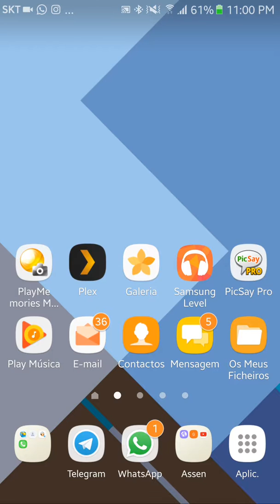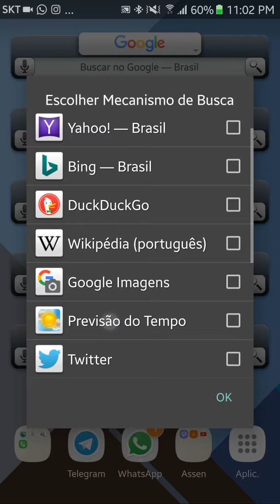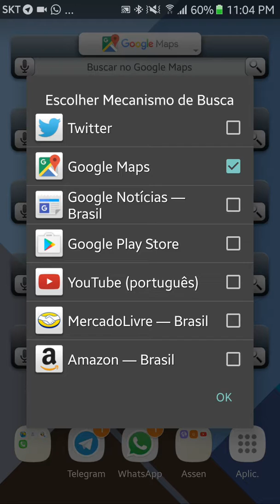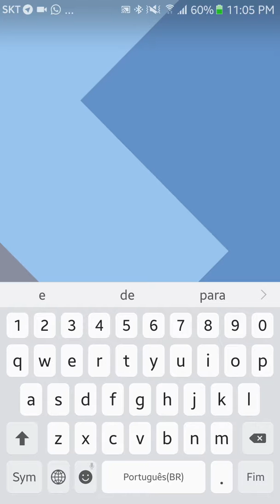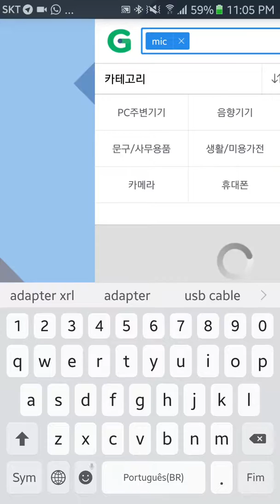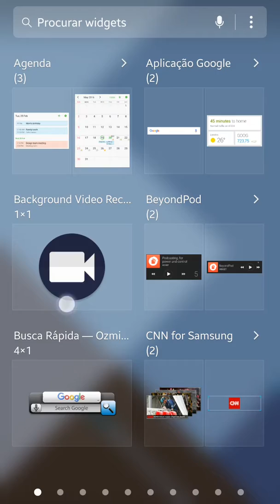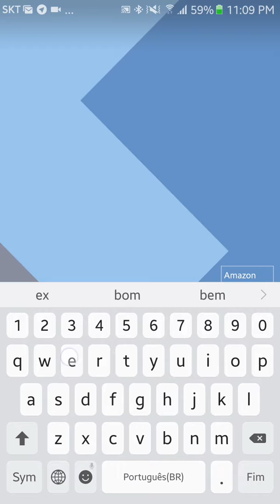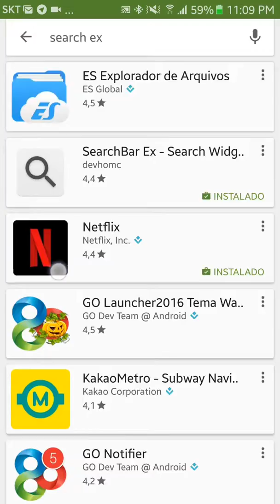Widget de Busca - Agilize suas buscas como nunca